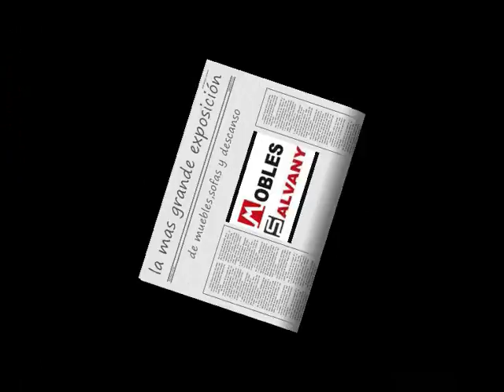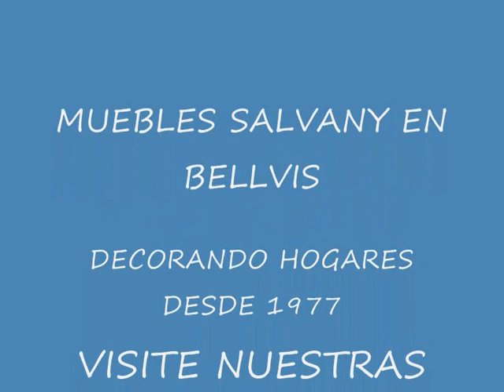MUEBLES SALVANY .LA MAS GRANDRE EXPOSICIÓN DE MUEBLES,SFAS Y DES. SALVANY. COM.wmv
MUEBLES SALVANY comedores modernos,dormitorios matrimonio,muebles clasicos,juveniles,recibidores ,sfas,sofas cama,colchones latex,colchones viscoelastica,colchones de muelles,mesas y sillas cocina,...